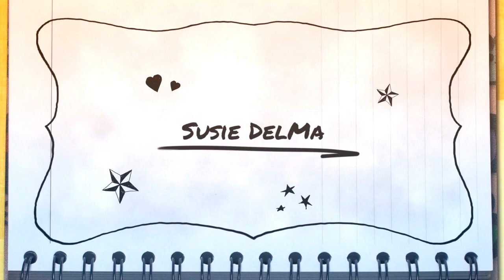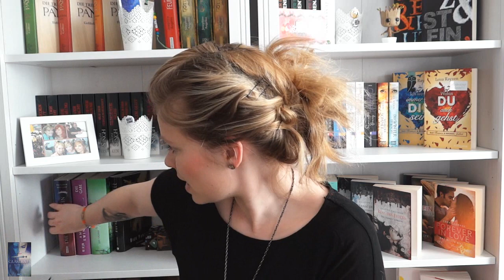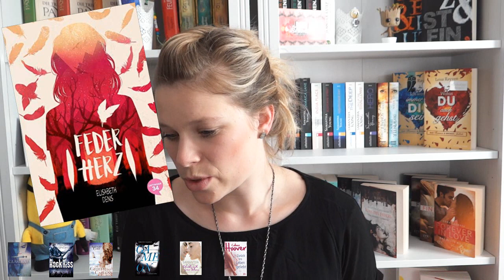NEUERSCHEINUNGEN JULI - NEW RELEASES JULI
Rock Kiss - Ich will alles von dir - Nalini Singh

Die Geliebte des Captains - Kresley Cole

Game on - Chancenlos - Kristen Callihan

Edinburgh Love Stories: Alle E-Novellas im Taschenbuch - Samantha Young

Zurück ins Leben geliebt - Colleen Hoover

Die Dreizehnte Fee: Entschlafen - Julia Adrian

Wie Monde so silbern - Marissa Meyer

Magnus Chase Band 1: Das Schwert des Sommers - Rick Riordan

Morgentau (Band 1) - Jennifer Wolf

Ein Gratis Hörbuch von Audible: